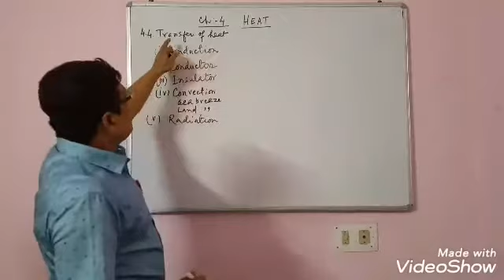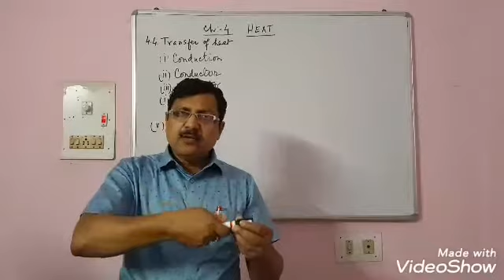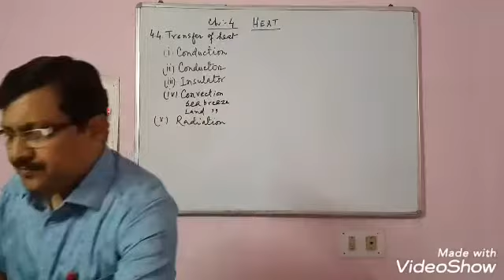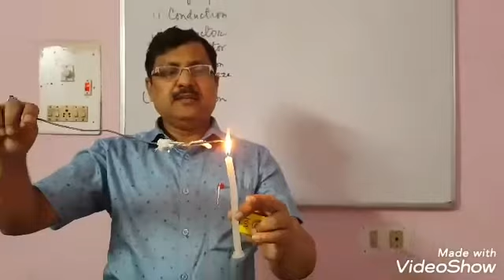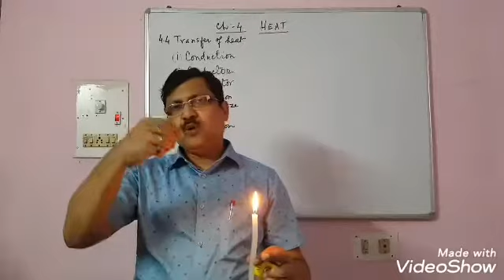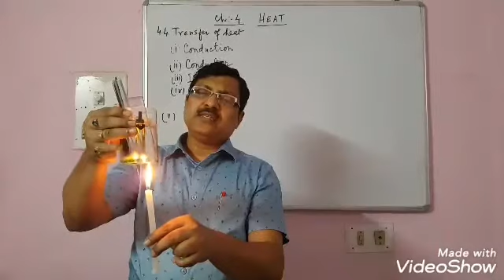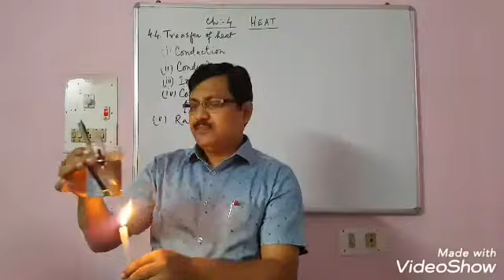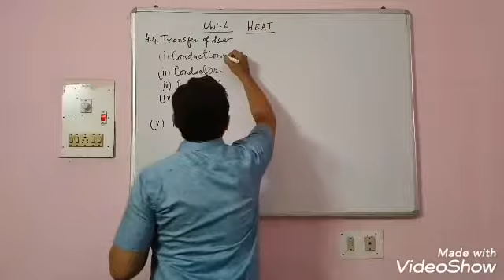HEAT |Part 2| Class -7| Anil Kumar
KV Bailey Road Patna-14